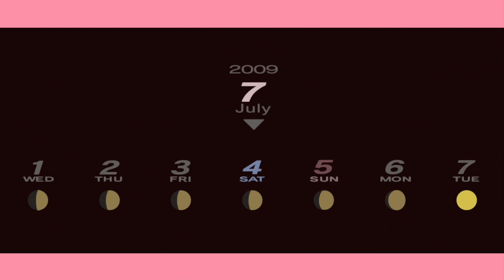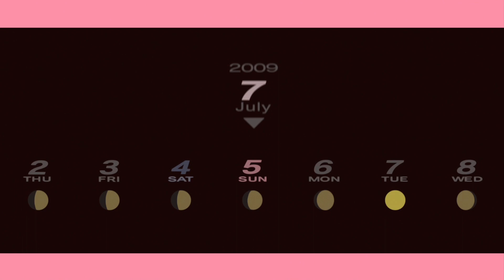Persona 3 Portable FeMC Route PS5 Playthrough with Chaos part 47: Making Chocolate with Fuuka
Just a casual cooking Saturday

Persona 3 Portable, also abbreviated as P3P, is an enhanced re-release of Persona 3, a role-playing game developed by (C)Atlus and (C)Sega. Persona 3 Portable was remastered and released on modern consoles on January 19th, 2023.

In Persona 3, the player takes the role of a high-school student who joins the Specialized Extracurricular Execution Squad (SEES), a group of students investigating the Dark Hour, a time period between one day and the next that few people are aware of. During the Dark Hour, the player enters Tartarus, a large tower containing Shadows, creatures that feed on the minds of humans. To fight the Shadows, each SEES member can summon a Persona, a manifestation of a person's inner self. The game's most iconic feature is how the members of SEES release their Personas: by firing a gun-like object called an Evoker at their head. In addition to the standard elements of role-playing games, Persona 3 includes elements of simulation games, as the game's protagonist progresses day by day through a school year, making friends and forming relationships that improve the strength of their Personas in battle.

The game allows the player to choose the gender of the protagonist, which possibly opens up new routes and scenarios in the story. The theme of the game revolves around the butterfly effect, reflecting the changes that happen should the player pursue the path of one protagonist over the other, and the Latin phrase memento mori which literally translates as "remember (that you have) to die," which has served a major role in the thematics since the original Persona 3.